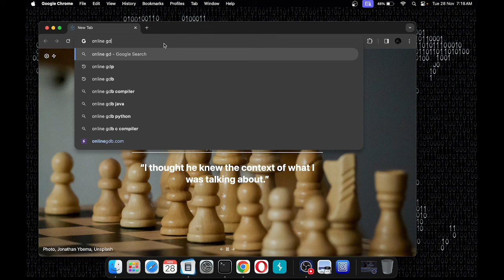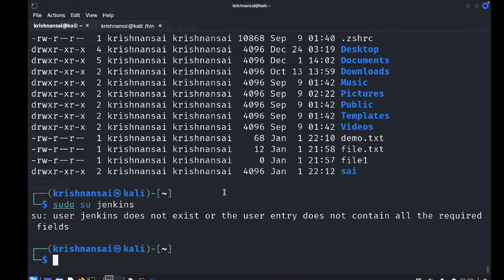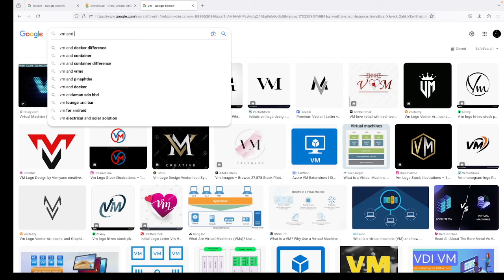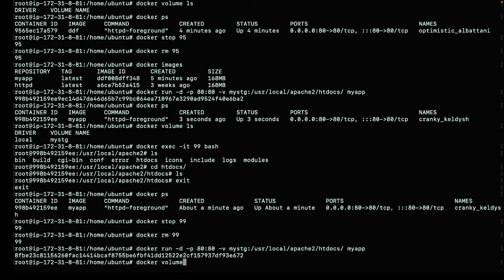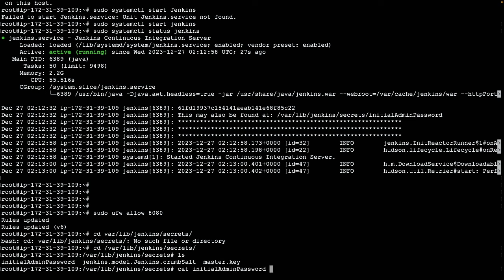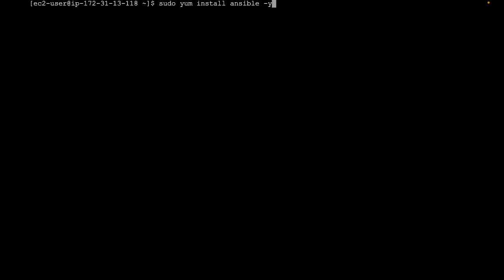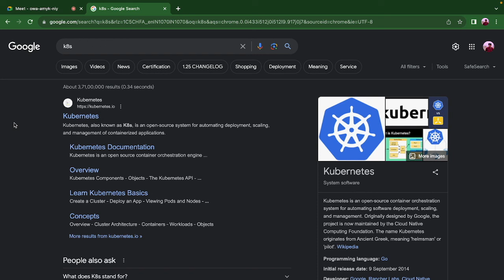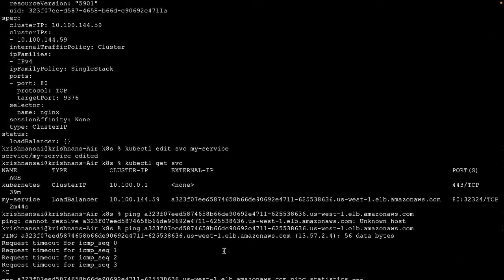DevOps Full complete course zero to Hero in Tamil 12 hours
🚀 Unlock the Power of DevOps in Tamil! 🌐 | Beginner to Advanced Tutorial

Welcome to Twin Sai Tech In this comprehensive Tamil tutorial, we dive deep into the world of DevOps, bridging the gap between development and operations to supercharge your software delivery pipeline. Whether you're a beginner looking to understand the basics or an advanced user seeking advanced insights, this video has got you covered.

🔍 Key Topics Covered:

Understanding the Core Principles of DevOps
Introduction to DevOps Tools and Technologies
Implementing Continuous Integration (CI) and Continuous Delivery (CD)
Containerization with Docker and Kubernetes
Embracing Agile Development Practices
Building a Robust CI/CD Pipeline
Fostering a DevOps Culture within your Team